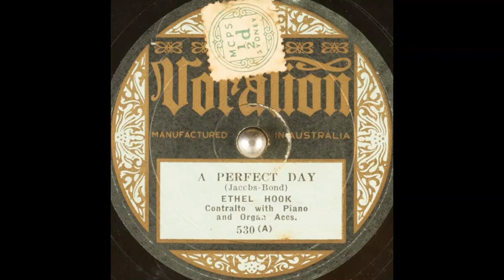Ethel Hook - A Perfect Day (1929)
Female solo vocal (contralto), accompanied by piano & organ.

Words & music: Carrie Jacobs-Bond.